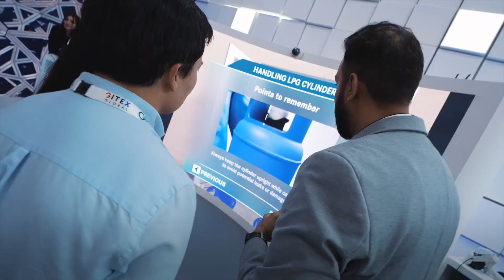مقتطفات من مشاركتنا في اليوم الرابع من جيتكس جلوبال 2024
مقتطفات من مشاركتنا في اليوم الرابع من جيتكس جلوبال 2024، تفضلوا بزيارة منصتنا في اليوم الأخير من المعرض لتتعرفوا على أحدث مبادراتنا في حلول كفاءة استخدام الطاقة وسلامة أنظمة الغاز البترولي المسال.

Watch highlights of the fourth day of our participation in GITEX Global. Visit our stand on its last day to learn more about our latest sustainable energy solution initiatives and LPG system safety.